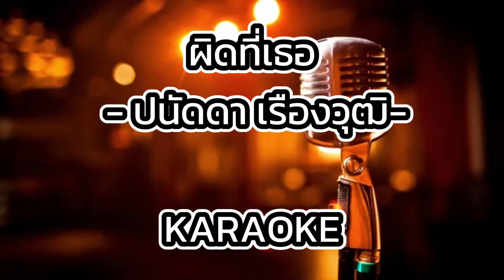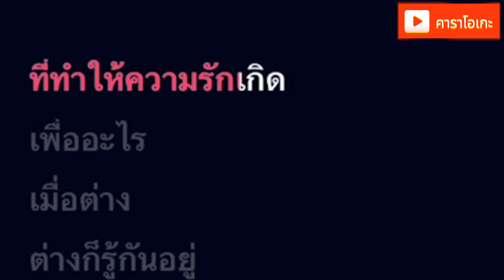ผิดที่เธอ - ปนัดดา เรืองวุฒิ [ คาราโอเกะ ] สถานีจินตนาการ